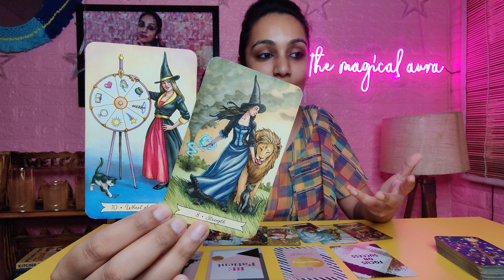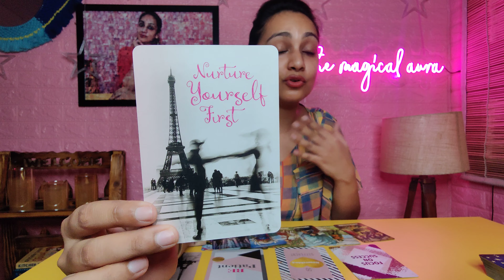Sagittarius May 2022- "Love yourself First!" 🤗💟 sagittarius tarot love sagittarius today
sagittarius tarot sagittarius may 2022 sagittarius today horoscope today sagittarius